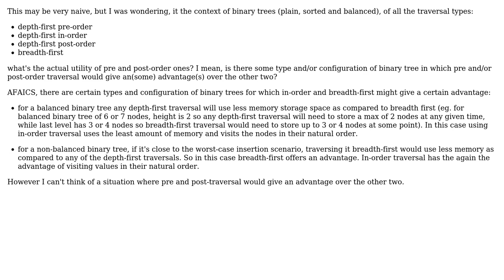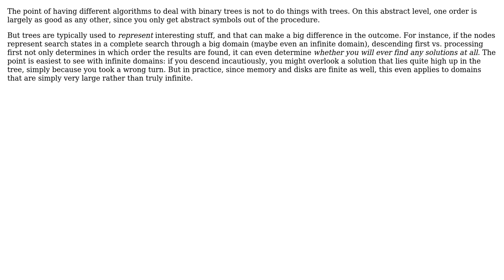Software Engineering: Usefulness of pre and post order traversal of binary trees (3 Solutions!!)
Software Engineering: Usefulness of pre and post order traversal of binary trees

With thanks & praise to God, and with thanks to the many people who have made this project possible! | Content (except music & images) licensed under CC BY-SA | Music | Images & others | With thanks to user Shivan Dragon user Mike Dunlavey user Kilian Foth user Karl Bielefeldt and the Stack Exchange Network Trademarks are property of their respective owners. You are responsible for your own actions.